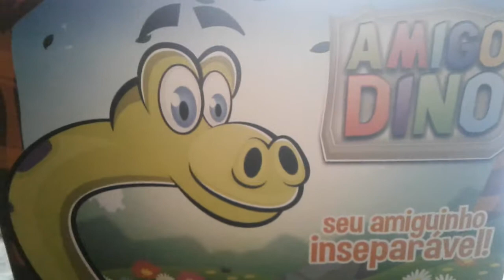Meu amigo dino